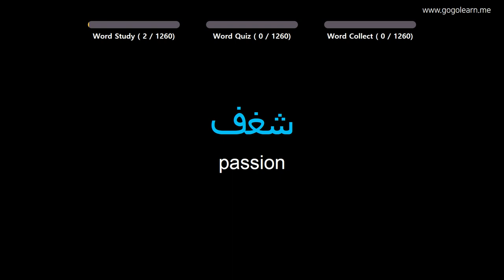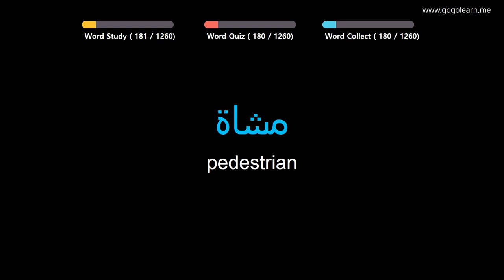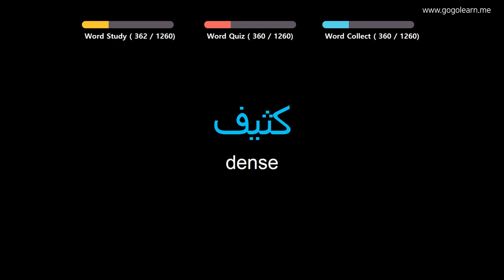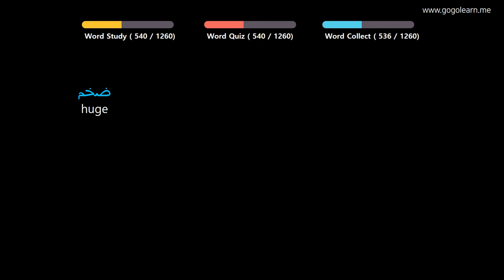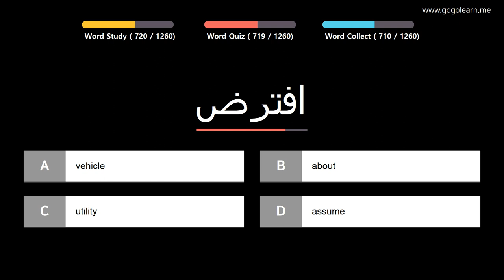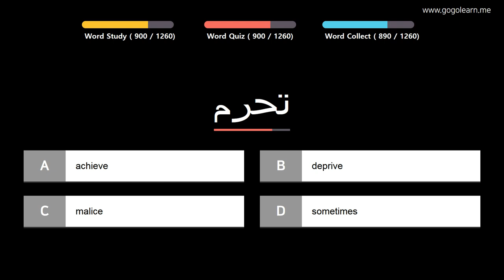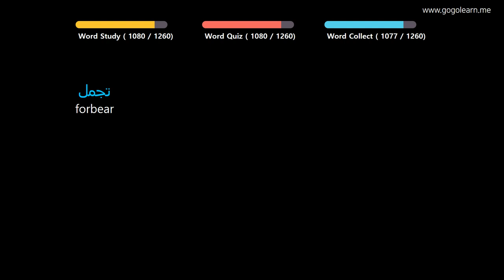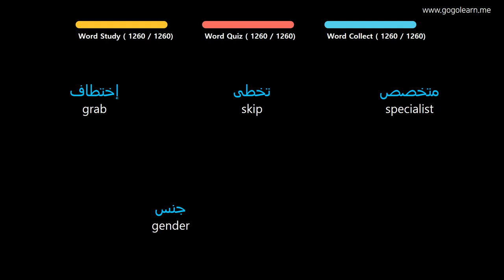Learn Arabic| Part 3: Arabic Vocabulary Easy To Learn | Goleaen